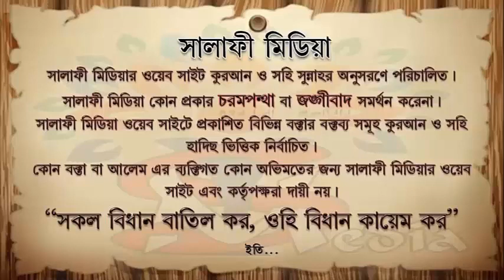সেনাবাহিনী দেশ রক্ষায় মৃত্যু হলে শহীদ হবে কিনা ᴴᴰ┇ শায়েখ ইসমাইল মাদানী (হাফেঃ)